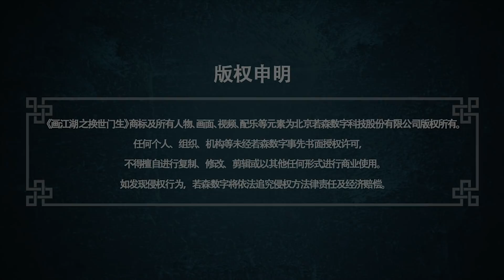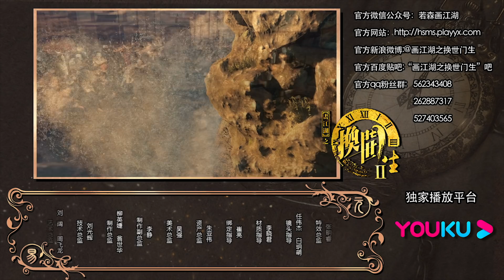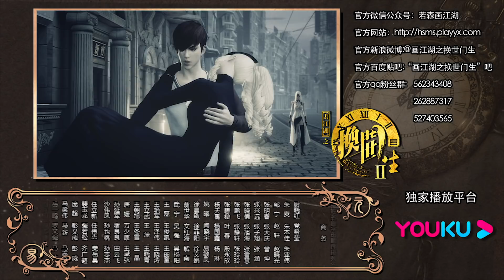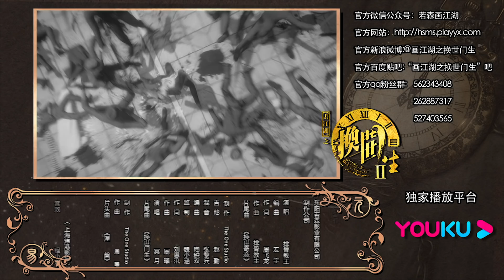ENG SUB【畫江湖之換世門生 第2季 Double life-Drawing Jiang Hu S2】EP17 | 處刑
念陽梟來到了一個被稱為“易界”的平行世界。在這個世界，各方勢力暗湧紛爭，其中無宗會與五元堂結有世仇，刀斧幫也想在江湖上分一杯羹。被認作是無宗會少主的念陽梟把五元堂小姐空靈慧當成是自己在另一個世界裡的愛人，因而對她處處維護。但空靈慧則一心致念陽梟於死地。與此同時，神秘的少女永兒、風流的街頭小混混、冷面警官諾頓等人也出現在了念陽梟的周圍，將他捲入了一個個複雜的事件當中。而念陽梟並不知道的是，這些事件的背後一場更大的陰謀似乎正在醞釀。